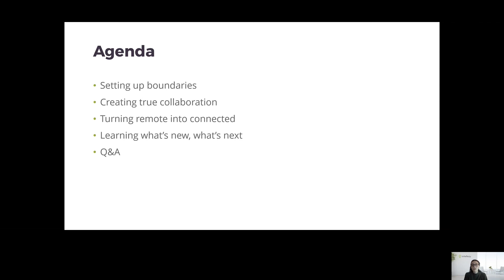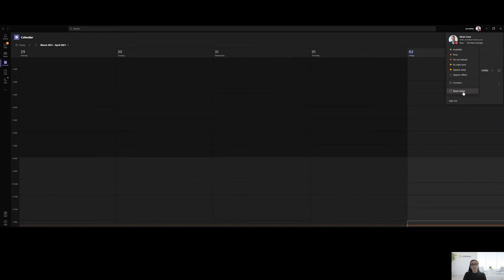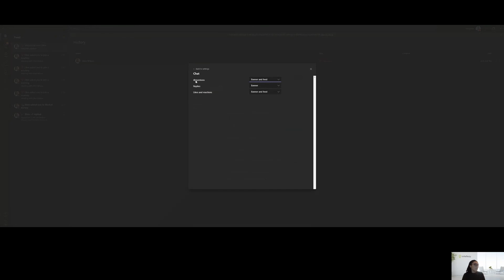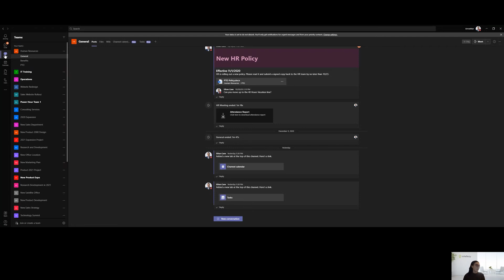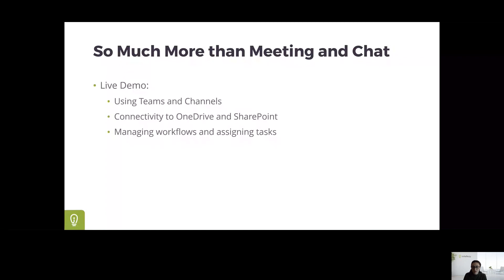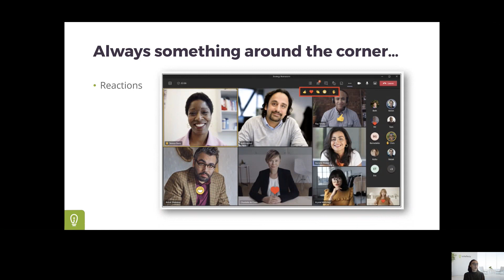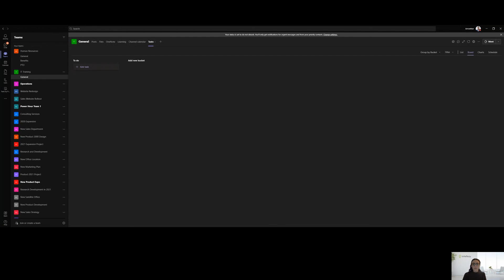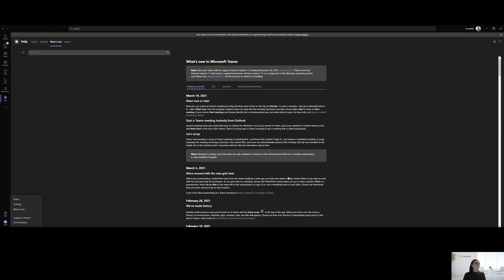Getting the Most out of Microsoft Teams Webinar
In this webinar, Pamela Conway, Chief Learning Officer at Intellezy, and Melanie Charles, Content & Partnership Manager at Learn Amp, discuss how to get the most out of Microsoft Teams.

With over 10,000 training videos available for desktop applications and business skills that comprise hundreds of courses, our learning and development consultants can quickly and precisely develop training modules to support your needs. Our video content is engaging and offers assessments that can be used to test knowledge levels pre and/or post-course. Video content is currently accessible in 20 languages through closed caption translations on our world-class learning portal or on your own SCORM-compliant learning management system, affordably meeting the needs of your global workforce. You can access our full course and thousands of others by registering for our eLearning Training library.